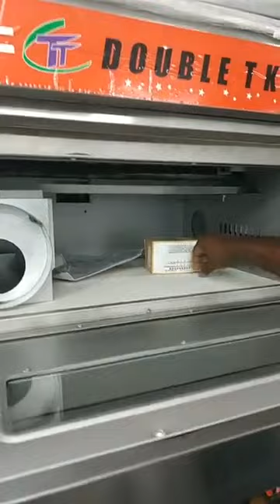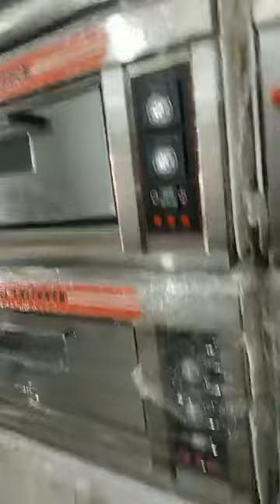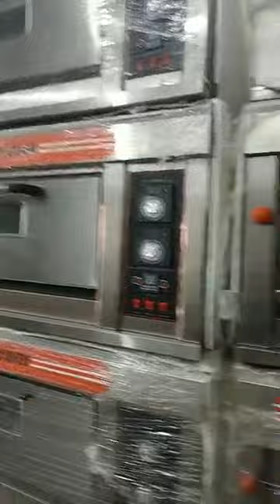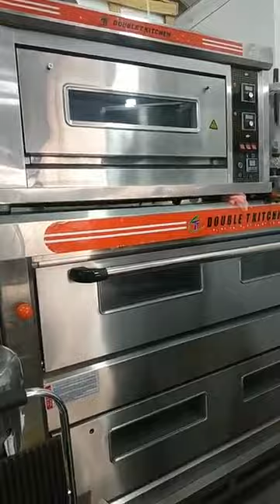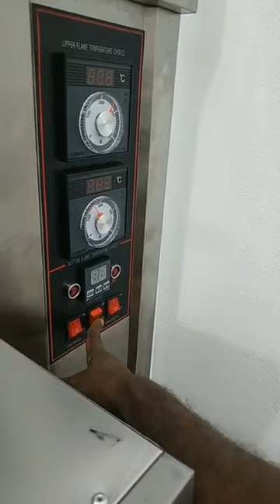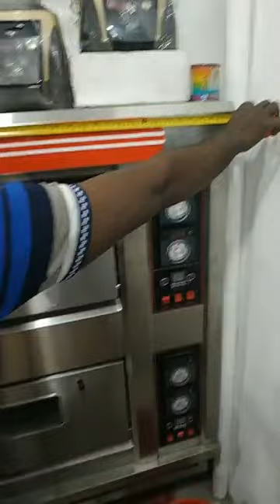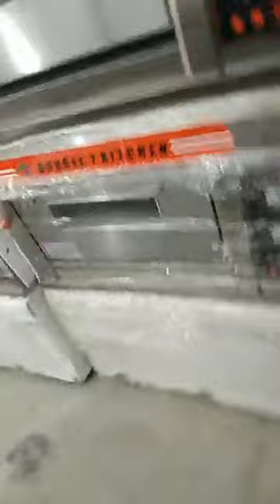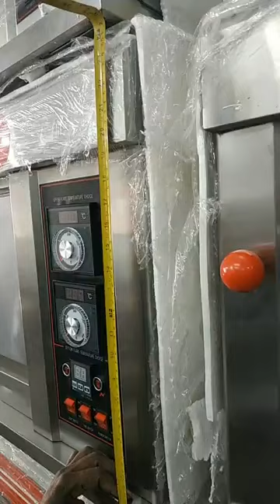Commercial kitchen tools Bakery/Pizza oven কমার্শিয়াল কিচেন সামগ্রী বেকারী ওভেন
Commercial kitchen tools Bakery/Pizza oven কমার্শিয়াল কিচেন সামগ্রী বেকারী ওভেন Oven price in bd

Oven price

Oven

কেক তৈরি করার মেশিন 3 কেক তৈরীর মেশিন

বিস্কুট তৈরীর মেশিন

বিস্কুট তৈরি করার মেশিন

বিস্কুট বানানোর মেশিন

কেক বানানোর মেশিন

রুটি তৈরীর মেশিন

রুটি তৈরি করার মেশিন

রুটি বানানোর মেশিন

25

রুটি মেশিন

কেক তৈরি

বিস্কুট তৈরি

রুটি তৈরি

কেক

বিস্কুট

রুটি

ব্যবসা করার জন্য ওভেন

ব্যবসা করার ওভেন

ওভেন
কমার্শিয়াল কিচেন সামগ্রী Commercial kitchen equipment
hello viewers আসলামু আলাইকুম
welcome to our showroom thaseen traders kitchen appliance
Shop address - 69 KAZI NAZRUL ISLAM AVENUE farmgat dhaka
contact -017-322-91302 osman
Follow me-

ব্যবসা

cake making

roti making

Biscuit Making Mac

ছোট মেশিনে বিস্কুট তৈরী